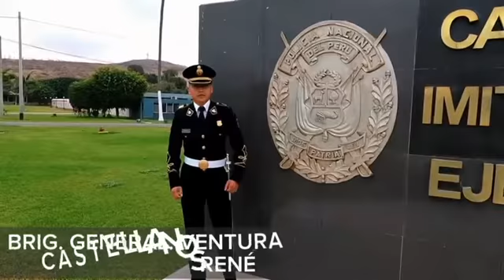Cadetes de la Escuela de Oficiales PNP saludan a la ciudad del Cusco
Cadetes de la Escuela de Oficiales PNP saludan a la ciudad del Cusco, en su aniversario de creación. Tierra del Héroe Nacional, Alférez PNP, Mariano Santos Mateos, El Valiente de Tárapaca.